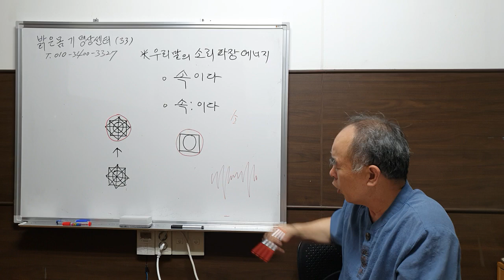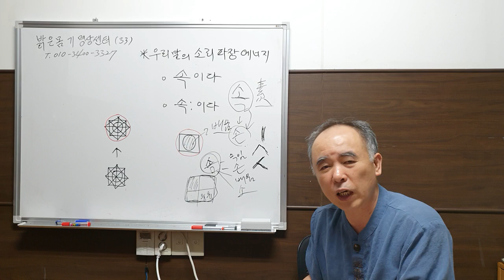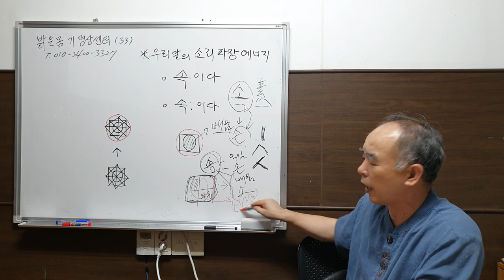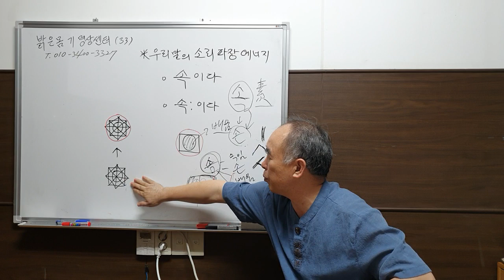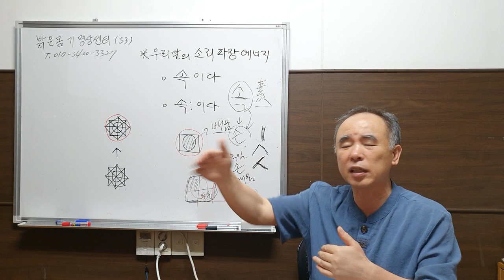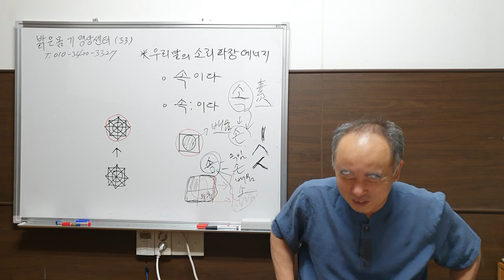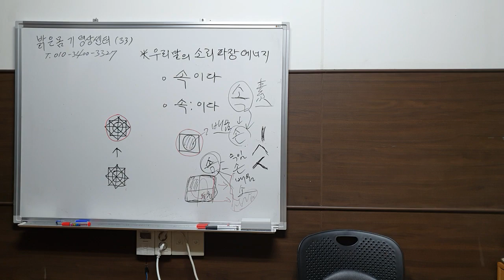[밝은몸]34-우리말 '속이다' 와 '속 이다' 의 속뜻은 같다.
우리말 우리글 한글의 제자원리와 의미를 알게 되므로 가지는 깨달음과 삶의 지혜.